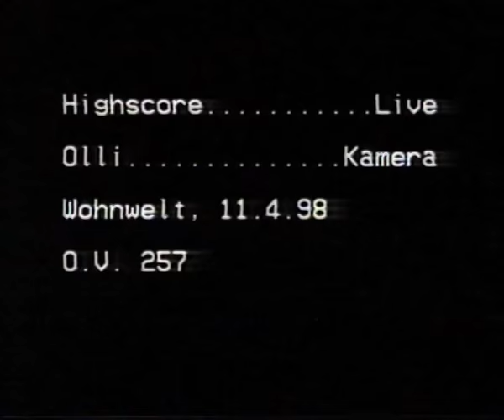enfold - Highscore - Wunstorf - 1998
Kamera, Regie: Olli Prien